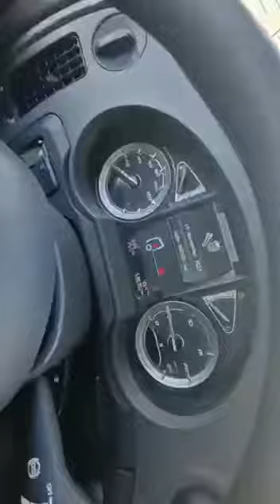DAF_106_460 mega_SOTILADI FURABOZOR _#furanarxlari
:💶NARXI 39.000€
:📅 2018.
:👣 Probeg 535.000kg
:🕹 Avtomat
:🛠Холати.  A’loooooooo
:🛞70% 70%
:🇵🇱PL

XIZMATLAR 💯 FOIZ
KONUNIY TARZDA
AMALGA OSHIRILADI!!

#12 NDS TO'LANADI UZBEKISTONDA🇺🇿

MUROJAT UCHUN:👎👎👎👎

Kanalga obuna bo'lishni unutman🔔

Assalomu aleykum Zafarbek kilichev kanaliga xush kelibsz
Kanalga obuna bolib qoyishni unutmang szning obunanggiz bizni shijoat qilishimizga undaysi va mativatsiya beradi shunday ekan kanalga obuna bolib videolarga like 👍 bosishni unutmang agar xozirgacha onuna bolmagan bolsangiz tezda obuna boling tezda

Biz bn aloqa
Tm/.@Atabekovich2
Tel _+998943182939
Kanal rivoji uchun
Uz xisangizni qishishni xoxlasangiz kartamiz
      Xumo karta
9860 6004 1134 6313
    Zafarbek
Kamaz uz Xorazm
_Kilichev_01 kamaz # daf man.